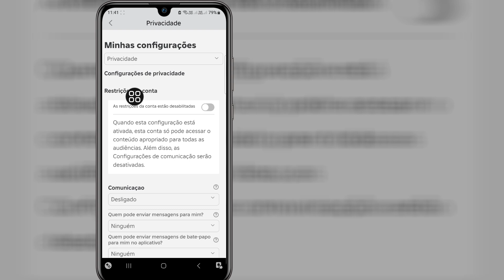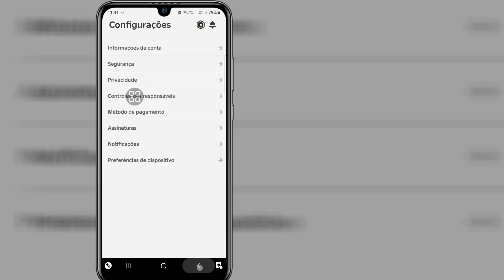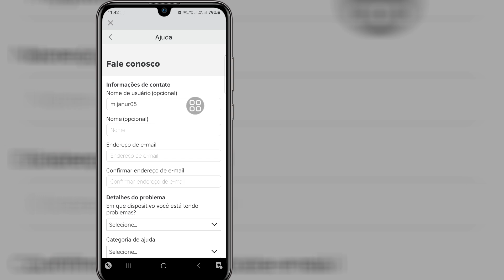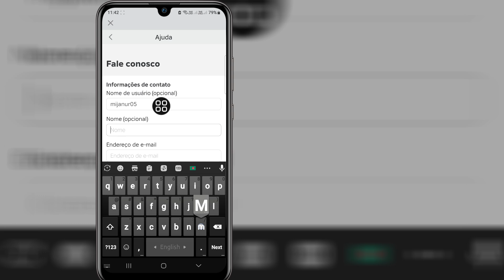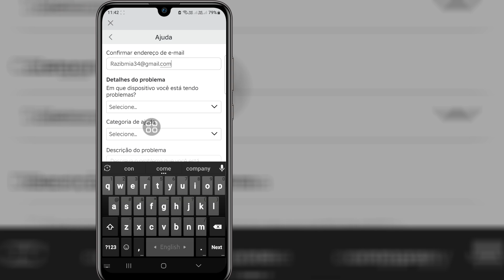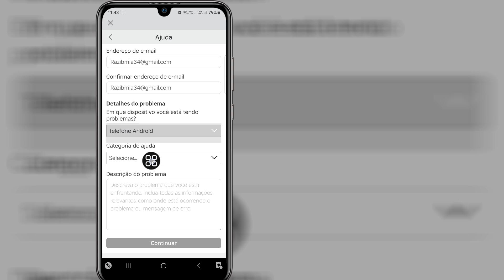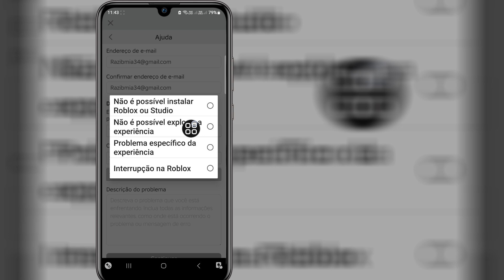Como obter o ROBLOX VOICE CHAT (2024) | Como obter o Roblox Voice Chat (SEM ID)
Este vídeo mostrarei como obter o ROBLOX VOICE CHAT (2024) | Mostrarei o processo mais fácil para obter o Roblox Voice Chat (SEM ID)

Então continue assistindo ao vídeo completo sem pular para aprender 2 como obter o ROBLOX VOICE CHAT (2024)